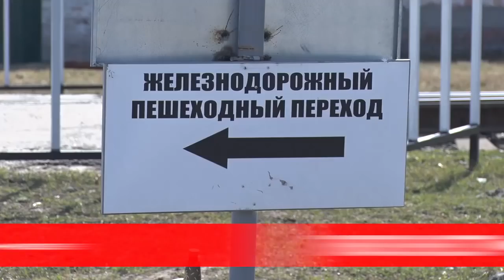Сирена, новости криминала 11 04 2018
1.Светлый праздник в чёрных красках. За, что он мужчина убил свою избранницу.Разберемся!
2.Вторая смерть за неделю на одном месте. Молодой парень бросился под поезд.
3.Не обошли пожары и наш город. На неделе горел один из цехов Белшины.
4.И неожиданный поворот в, казалось бы, продуманном плане. Как ненужная башня разрушила необходимую библиотеку? Покажем!